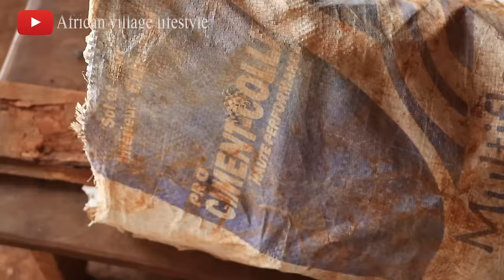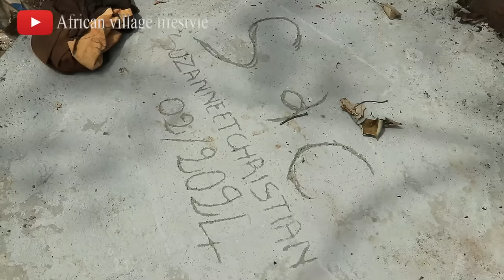DELICIOUS BEEF TRIPES AND HOMEMADE VINEGAR IN THE VILLAGE | African Village Lifestyle